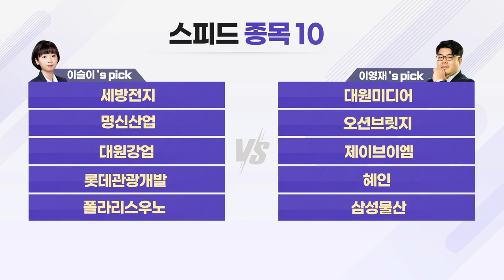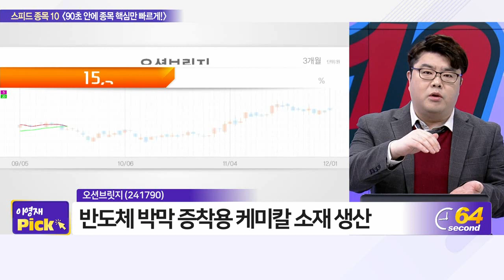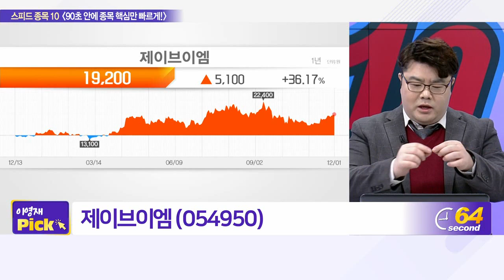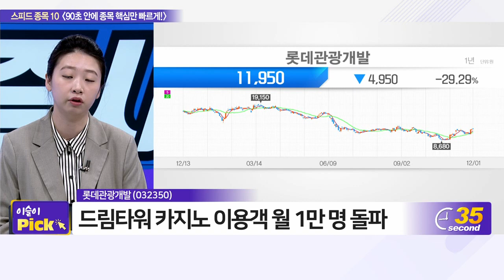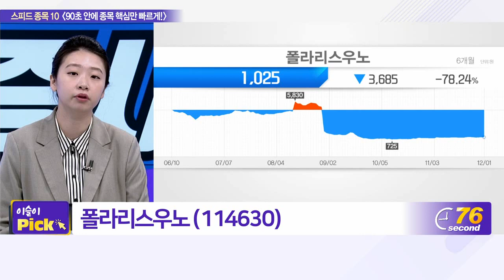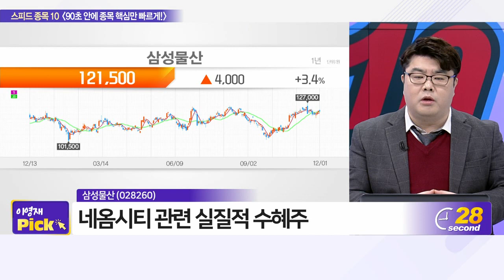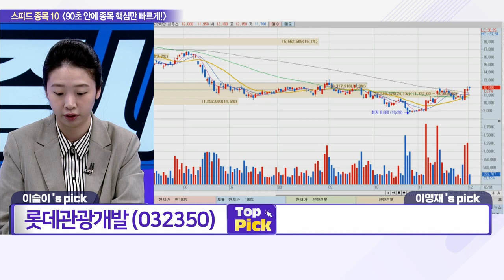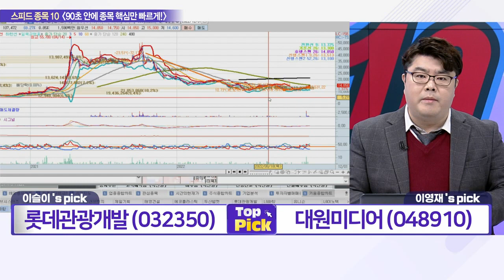세방전지, 대원미디어, 명신산업, 오션브릿지, 대원강업, 제이브이엠, 롯데관광개발, 혜인, 폴라리스우노, 삼성물산_스피드 종목 10 (20221201)